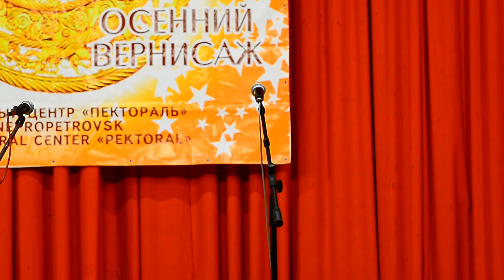Золотая нотка 2016 20160402 104640 DSC 9018